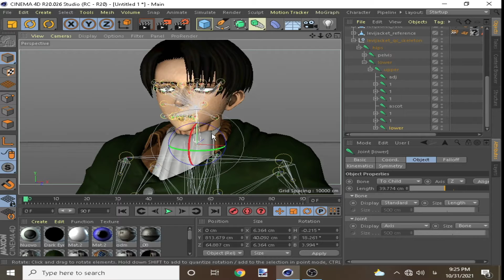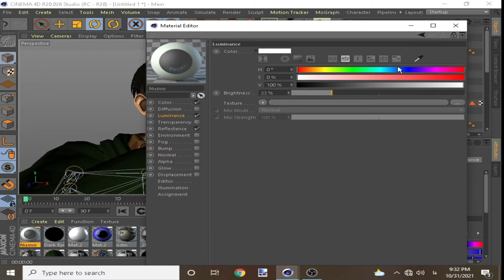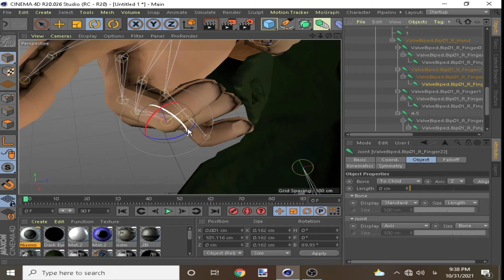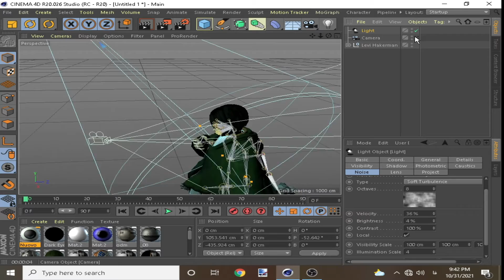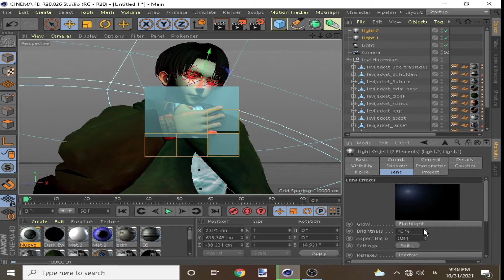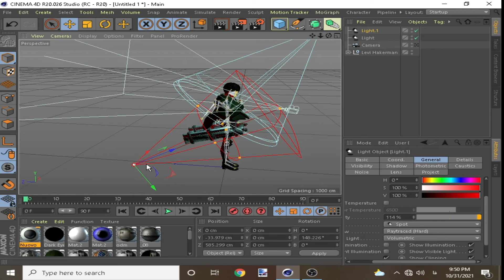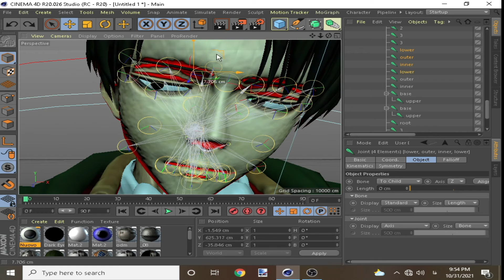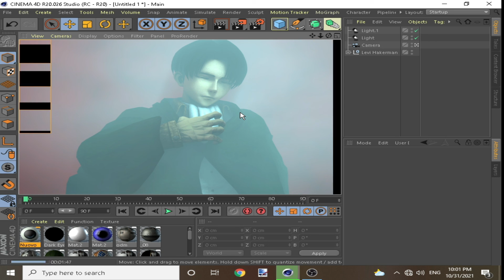Levi attack on titan speed art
Hi, I made this Speed ​​Art from the Levi character in the Anime attack on titan

All music is selected from Filmora software itself